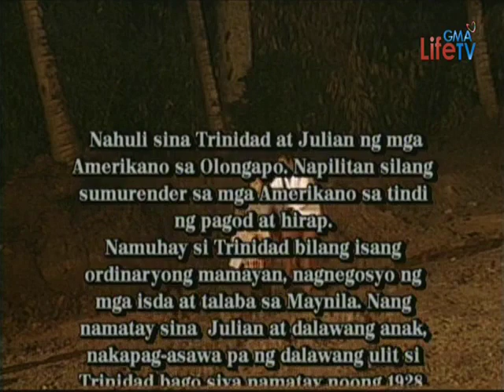GMA Telesine Specials: Henerala [1998]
Recording by: ktrFlicks